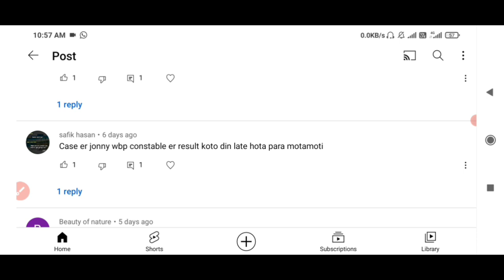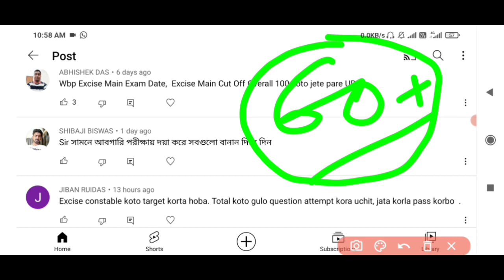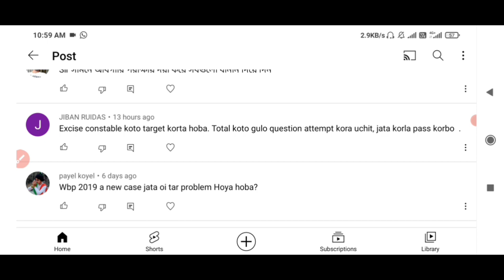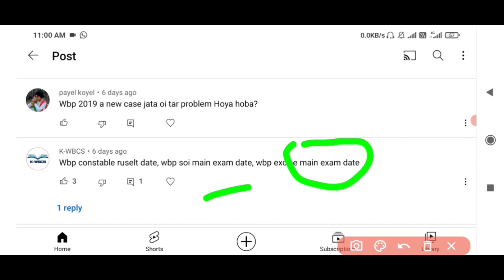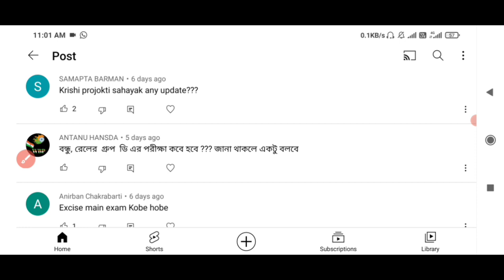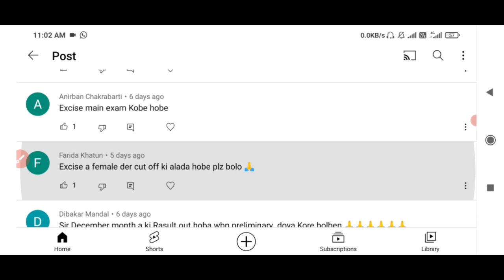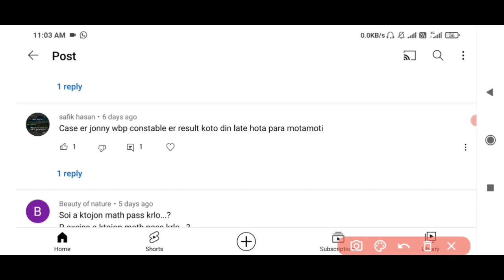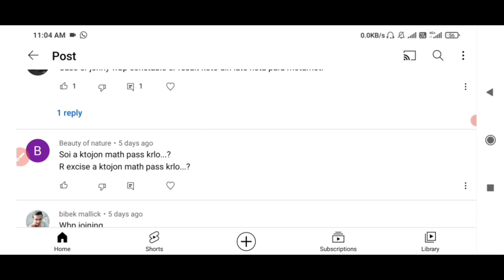wbp prelims রেজাল্ট কি ডিসেম্বর মাসে বেরোবে//আফগারি এর মেন পরীক্ষার ডেট/while egale 140/episode 5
WBP CONSTABLE PHYSICAL (Field) Which Month 2009 / WBP CONSTABLE 2021 PET & PMT / HEIGHT AND WEIGHT
The field of West Bengal Police Constable 2021 to be in any month
Can? How much height and weight do you need
How long to run in how much time.

WB Excise Constable Main Exam Date 2021 abgari police main exam date 2021
wbp constable preli exam date 2021 wbp Sub Inspector preliminary exam date 2021
Excise Police Main Exam Date 2021 WB Excise West Bengal Police Constable Preliminary Exam Date 2021 West Bengal Police Constable 2020 Vacancy Exam Date 2021 West Bengal Police Preliminary Exam Date 2021 Download Date 2021
Constable main exam date 2021
WBP constable preli exam date 2021 Abgari main exam date 2021
West Bengal excise constable main exam date 2021 WBP preliminary exam 2021
West Bengal Police constable preliminary exam date 2021 WBP Constable Preliminary 26 September Date 2021
WBP Excise Constable Main exam date 2021 WBP Preli & Excise Exam Date 2021
WBP Constable Prelim Exam will be 26 September 2021
WBP & Excise Male Female constable,West Bengal police male female constable 2020
preliminary written exam question paper solve answer key
full details 2021
WBP Constable Preliminary Exam Answer Key Update
News 2021
WBP Constable recruitment new vacancy 2021 Wbp Sub Inspector new vacancy 2021
Wbp constable 2019 joining update news 2021 Wireless operator exam date 2021
WB excise main exam date 2021 West Bengal Police wireless operator preliminary exam date 2021 West Bengal police male female constable sub inspector
WBP Sub Inspector preliminary exam date 2021 Excise Police Main Examination 2021
exam date 2021 update news
wbp male female constable preliminary exam date 2021 wbp excise constable main exam date 2021 West Bengal excise female constable main exam
WBP Male Female Constable Preliminary Exam Answer Key Cut Off Marks full details 2021